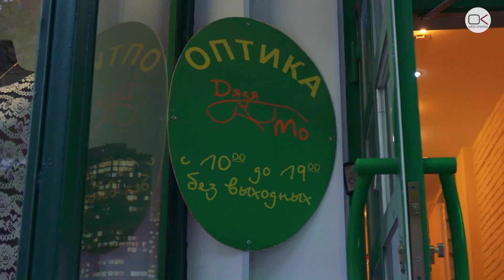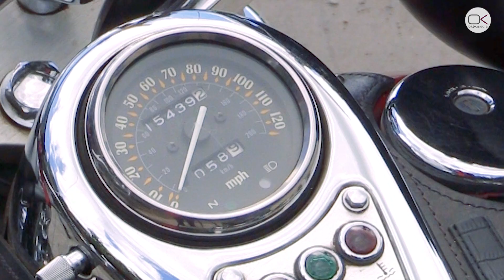Человек с проспекта – Олег Мокин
Многие видели в Саратове на проспекте Кирова человека с гитарой. Это Олег Мокин. Ему почти 50 лет, но он очень боится взрослеть. Олег хочет видеть вокруг себя красивых людей. Он старается преобразить внешность человека при помощи очков.  Его хобби – музыка. А в душе Мокин – байкер, хотя своего байка у него нет уже давно. Предпочитает отрываться и брать от жизни все.